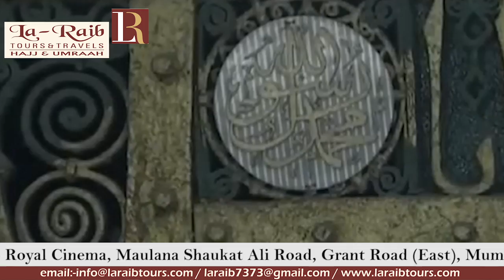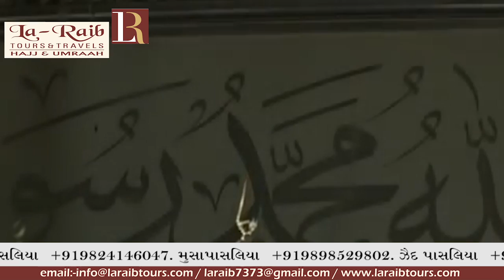21st Ramadan 1440 Madeenah Fajr Adhaan